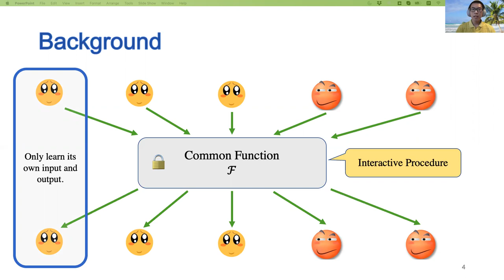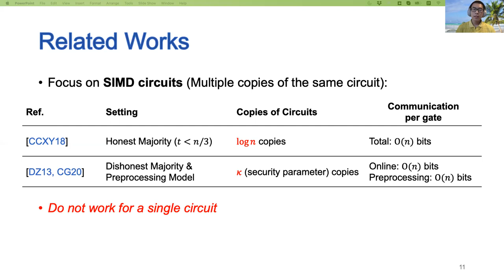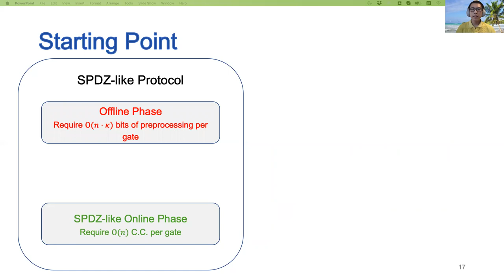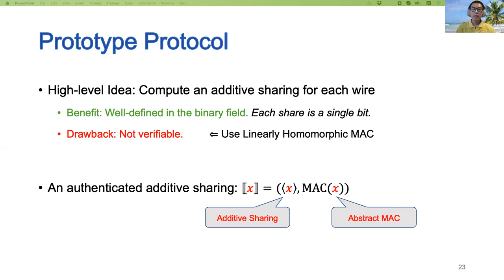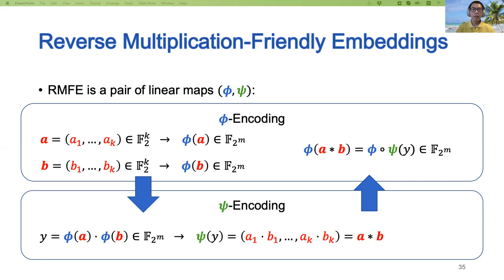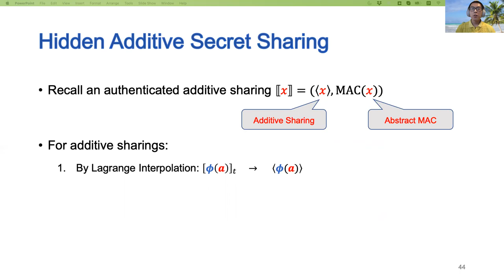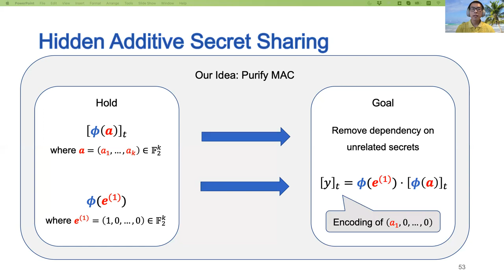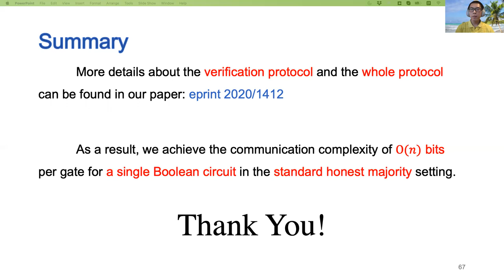Constant-Overhead Unconditionally Secure Multiparty Computation over Binary Fields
Paper by Yifan Song, Antigoni Polychroniadou presented at Eurocrypt 2021